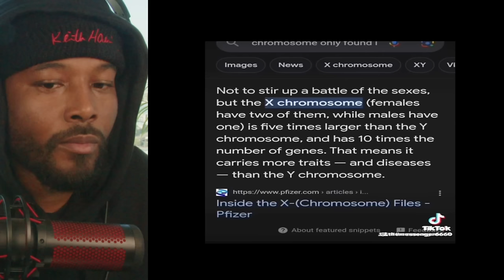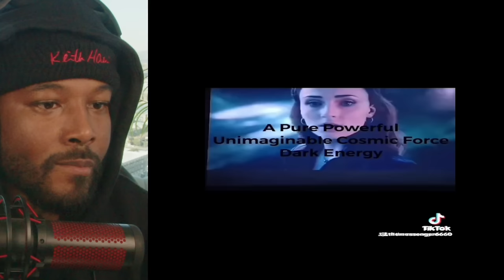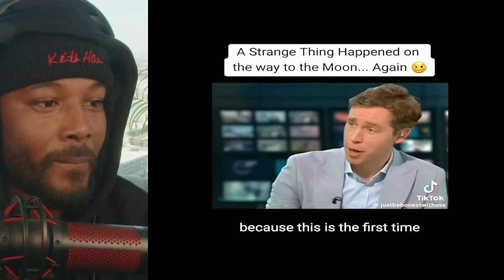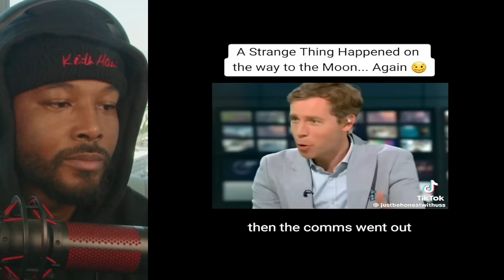Creepy TikToks That Might Wake Up The X Gene In You & Change Your Reality | REACTION